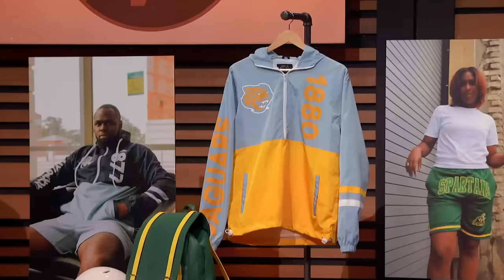Shark Tank US | Top 3 Fashion Products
The most fashionable products out there! Which one is your favorite?

00:00 - Top 3 Fashion Products
00:03 - Dapper Boi [S14 EP20]
08:28 - Gayla Bentley Fashion [S1 EP9]
19:52 - Tones of Melanin [S14 EP22]